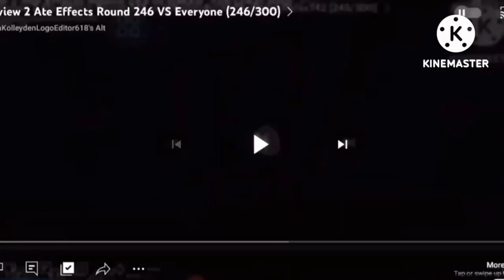Preview 2 Ate Effects Round 251 vs Myself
Softwares/Plugins used
KineMaster